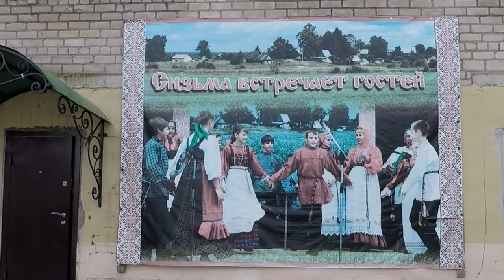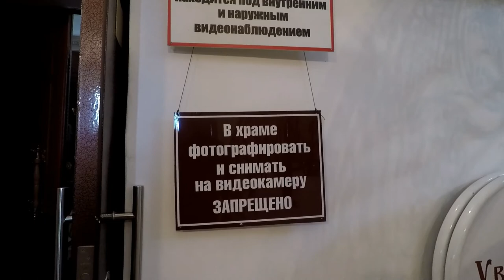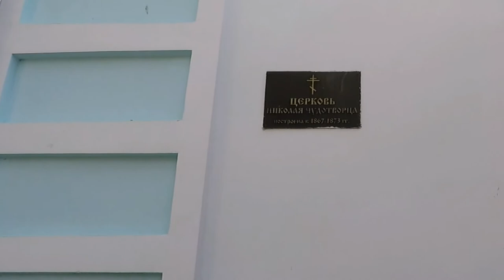Храм Николая Угодника. Село Сизьма, Вологодcкая область.Россия.Август 2019.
Побывали в дселе Сизьма, что в Вологодской области.Нас встретили с хлебом и солью. В программе экскурсии был и Храм Николая Угодника. Затем музей , изба с обедом , нас накормили вкусными щами из русской печки и угостили местным квасом (пивом). Сейчас я показываю Храм, что удалось и получилось снять))). Позже посетили два источника.